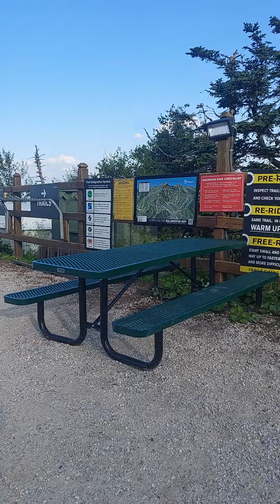Killington ski resort